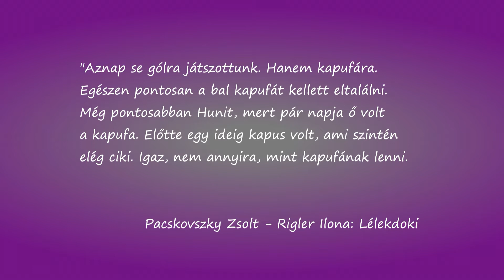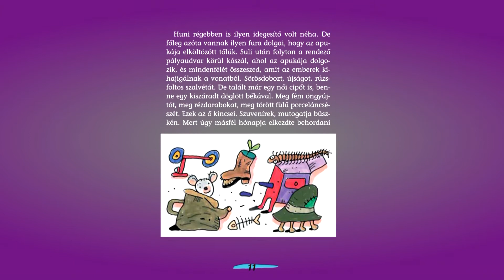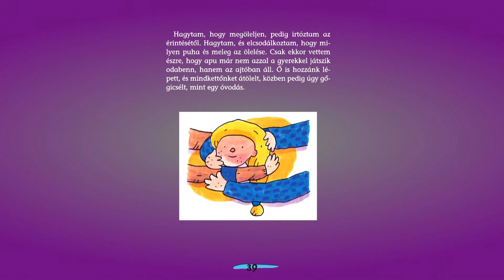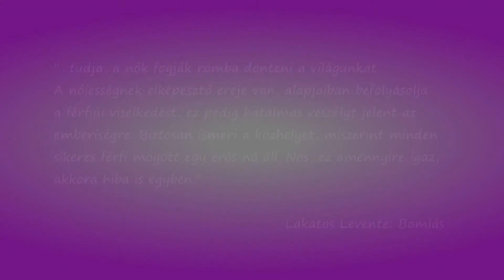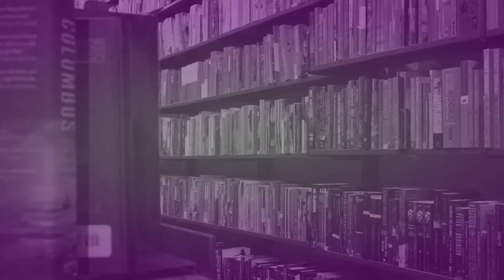FIX TV | Andi könyvespolca | 2013.05.13.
Vendég: Pacskovszky Zsolt - a Lélekdoki szerzője